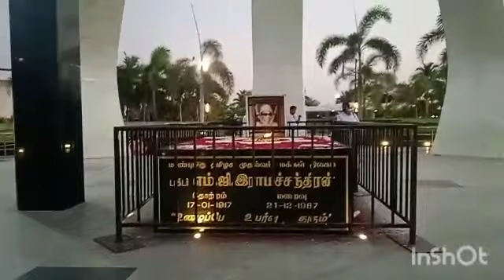Merina beach & kalaignar samadhi and jellalitha samadhi subscribe my channel